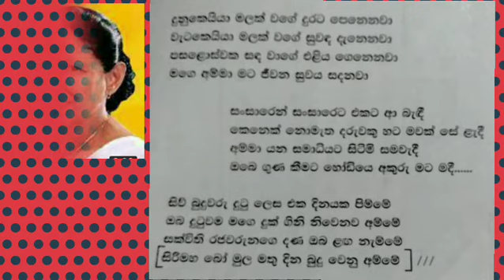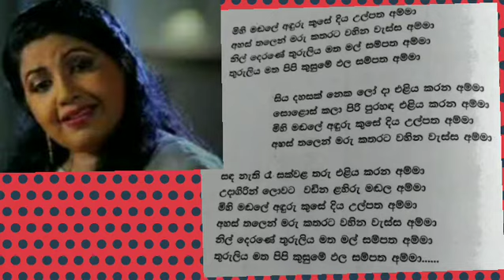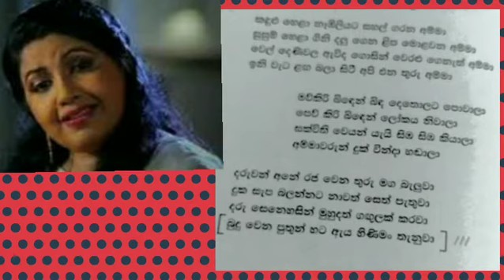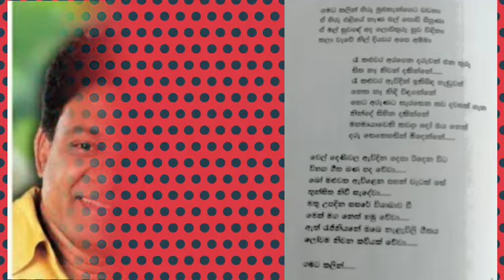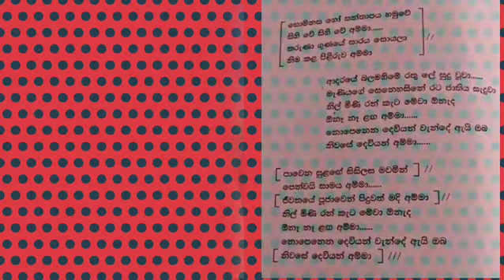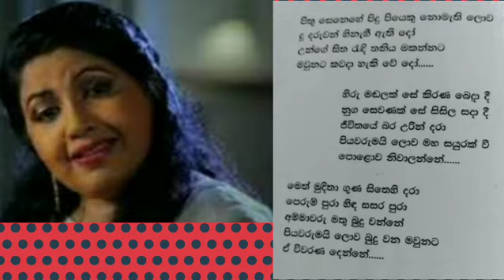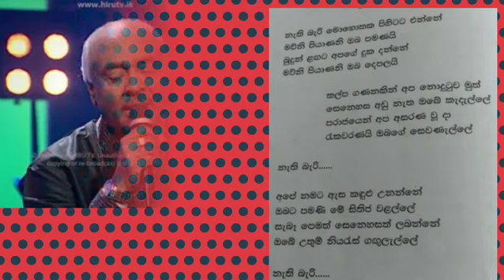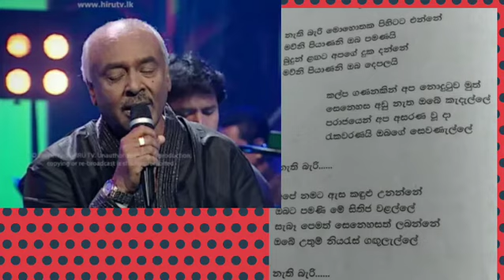education grade10 easternmusic මව්පියගුණගී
@SathsaraArtsandmusicbyDinushaමෙම වීඩියෝව තුලින් ඉදිරිපත් කරනු ලබන්නේ පෙරදිග සංගීතය හදාරන 10 ශ්‍රේණිය දූ දරුවන් සඳහා නිර්දේශිත පාඩමක් වන මවුපිය ගුණ ගීත ගායනය පිළිබඳවයි.